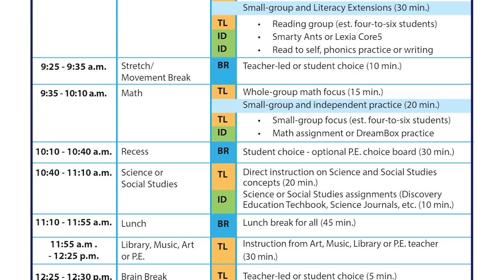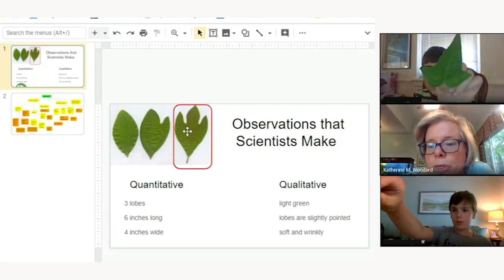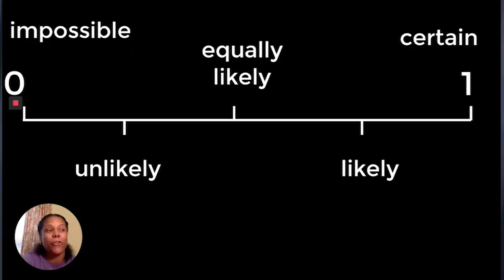HCPS 2020-21: “A Day in the Life” for Elementary School Students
This video was made to show families of elementary school students what predominantly virtual learning will look like (grades K-5) to begin the 2020-21 school year.